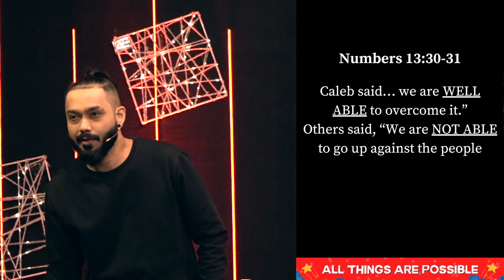Believe From The Heart | All Things Are Possible | Limitless Goa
To support the ministry of Limitless Church and plant a seed of faith,

Bank Transfer Details :
Name- Limitless Goa
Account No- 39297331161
IFSC - SBIN0000509
Branch- Panaji

If you need prayer or want to share a testimony with us

Bank Transfer Details :
Name- Limitless Goa
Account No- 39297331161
IFSC - SBIN0000509
Branch- Panaji